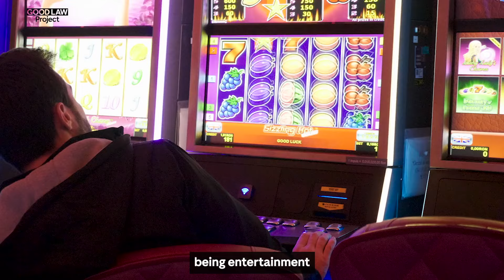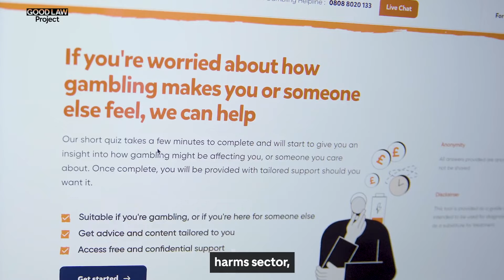Gambling Harms: Annie's Story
TRIGGER WARNING: Reference to suicide

Annie Ashton tells us how she lost her husband Luke to gambling and why its important that charities like GambleAware give the right advice.

If you've like to learn more about our work or support us please